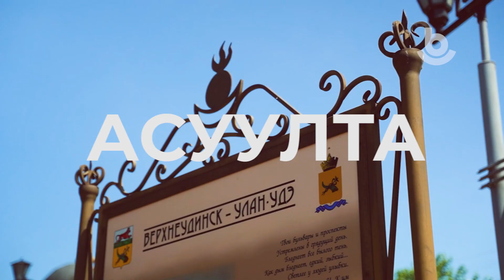Асуулта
Июниин 17 - до заншалта ёhоороо Улаан-Yдэ хотын  түрэhэн үдэр тэмдэглэгдэхэнь  Хотын 3 хороодо болон Зүблэлтын талмай дээрэ элдэб янзын хэмжээ ябуулганууд, найр нааданууд үнгэргэгдэхэ байна.

17 июня пройдёт масштабное празднование Дня города. Столице Бурятии исполняется 357 лет.В этот день во всех районах города и на центральной площади Советов жителей ждут праздничные мероприятия, фестивали и ярмарки.